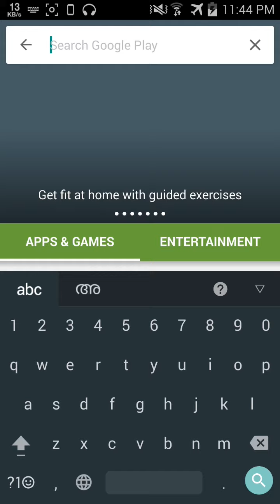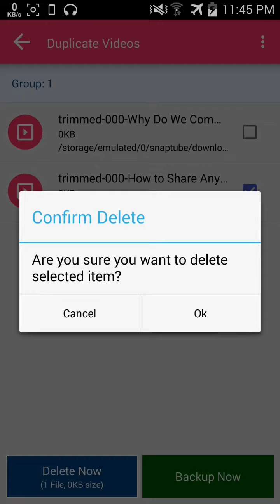Duplicate file fixer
ഒരു പോലുളള ഒന്നിലധികം ഫയലുകൾ എളുപ്പം ഡിലീറ്റ് ചെയ്യാം.